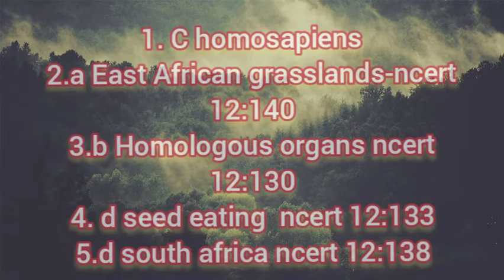Evolution 2 answer |specified branches of Biology|Neet2021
Comments your  ans